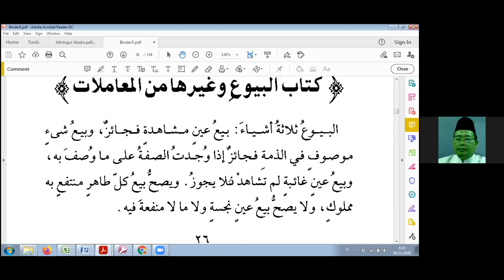Part-24 Ngaji Kitab Fiqih Taqrib, Kitab Jual Beli oleh KH. Ayip Bunyamin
Forum Ngaji Virtual Alumni Pondok Pesantren Nurul Imdad, Babakan Fakultas, Bogor.
Kitab Klasik Matan Ghayah wa Taqrib, atau lebih dikenal dengan Kitab Taqrib adalah kitab fiqih mazab syafii karangan Abu Syuja’i. Sebuah kitab dasar pendidikan Agama Islam kurikulum awal pembelajaran fikih.  Pembahasan fikih di dalamnya ditata dengan begitu sistematis. Materi di dalamnya sangat padat dan lengkap, akan tetapi tidak dibarengi dengan kajian yang panjang dan melelahkan. Mudah dipahami dan dihafal.

Dari kitab ini muncul beberapa kitab fonumental yang memberi syarah / penjelasan nya / turunannya / komentarnya, yakni diantaranya:  Fath al-Qarib karya Ibn Qasim Al-Ghazi, Kifayah al-Akhyar karya Taiyyuddin Al-Hishni, Al-Iqna’ karya Al-Khathib Al-Syirbini, Hasyiah Al-Bujairami ‘ala Syarh al-Khathib karya Al-Bujairami.

Cukup sulit mencari profil lengkap beliau. Disarikan dari beberapa litaratur, beliu lahir di Basrah, Irak pada tahun 534 H (1013 M), berusia 60 tahun.  Orang tua beliau lahir di kota ‘Ubadan (sebuah kota kecil di negara Iran bagian selatan), dan kakek beliau lahir di kota Ashfihan atau Ashbihan (sekarang kota terbesar ketiga di Iran, 340 km di sebelah selatan Teheran)